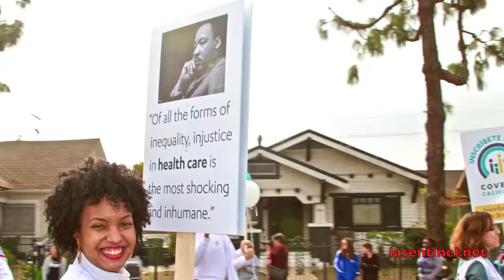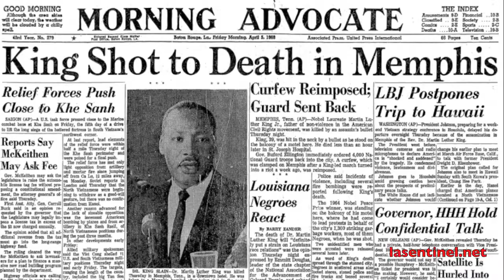Martin Luther King Day Parade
The 2016 Martin Luther King Jr Parade in Los Angeles, CA